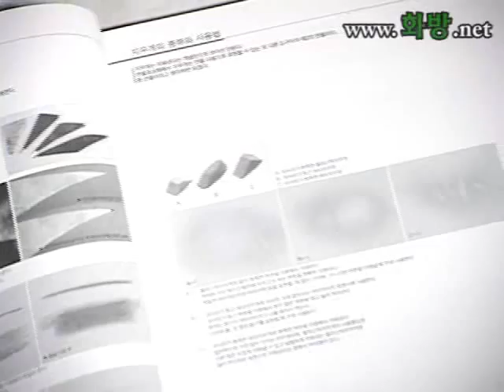[화방넷] 연필초상화의 기법과 활용 - 우경